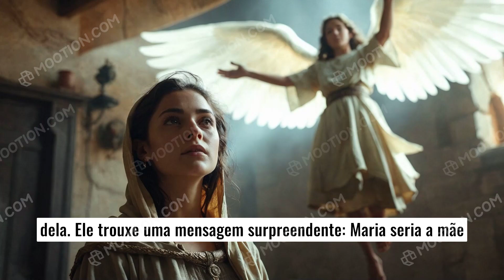O Chamado Divino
O Chamado Divino Maria Fé Esperança Maternidade Salvador - Os desafios de Maria